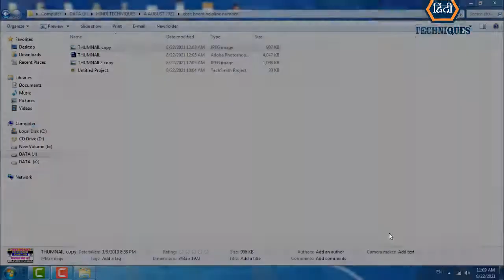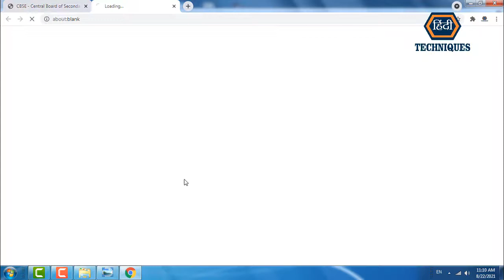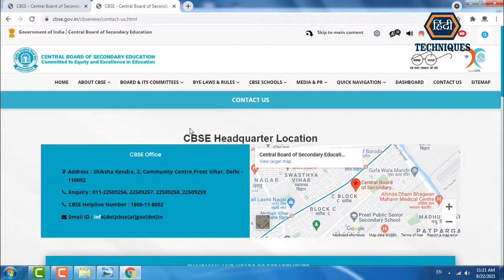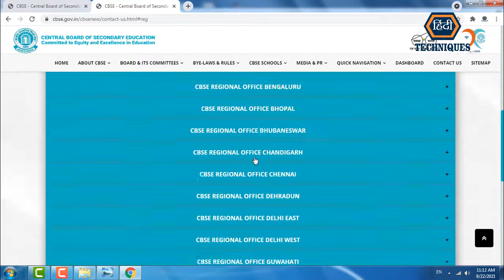cbse board helpline number,cbse board customer care number 2021 22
list=PLRpfF7Qc0wSOtl4kEiVkwy0N5wDT2A98t

_____________________________/LINKS\________________________________